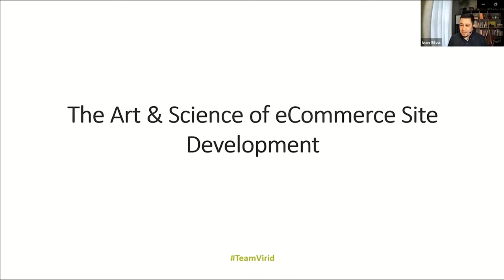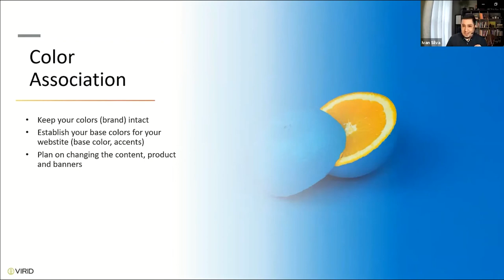Color Integrity and Appearance for eCommerce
The colors of your brand are important. Ivan discusses why base color and accents matters and how to keep consistent results when publishing.